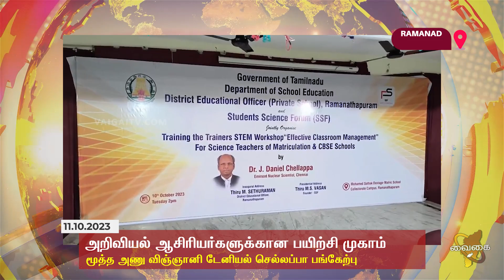ராமநாதபுரத்தில் நடைபெற்ற அறிவியல் ஆசிரியர்களுக்கான பயிற்சி முகாம்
ராமநாதபுரத்தில் நடைபெற்ற அறிவியல் ஆசிரியர்களுக்கான பயிற்சி முகாமில்நாட்டை வளர்ச்சிப்பாதையில் கொண்டு செல்ல அதிகளவில் விஞ்ஞானிகளை உருவாக்க வேண்டும் என
மூத்த அணு விஞ்ஞானி டேனியல் செல்லப்பா தெரிவித்தார்.